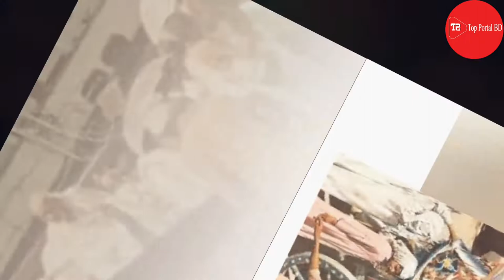যে কারণে ৪০ বার হজ বন্ধ ছিল, hajj 2022, live hajj 2022, hajj 2022 news update today, live hajj 2022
যে কারণে ৪০ বার হজ বন্ধ ছিল, hajj 2022, live hajj 2022, hajj 2022 news update today

hajj 2022 news update today bangladesh,
hajj news update,hajj today update,hajj 2022 new update,
makka madina, hajj 2022, makka, kaba sharif, arafat ka maidan
makkah,hajj video, 2022 ka haj, arafat maidan,

Top portal BD Channel on YouTub
Top portal BD offers  mix of programs such as news bulletins, educational, religious, politics related programs,
 and other entertainment programs. We Broadcast news and entertainment programs  all platforms=